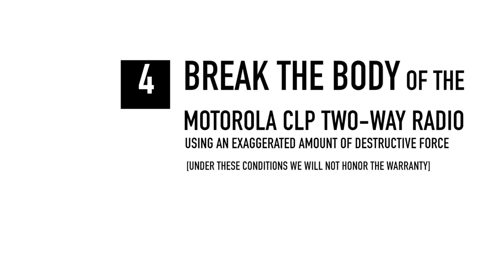Ways to Jack Up a 2 way Motorola CLP RADIO (short)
Chris Dunlap demonstrates improper Two-Way Radio use on a CLP by Motorola.  Enjoy, but do not imitate.